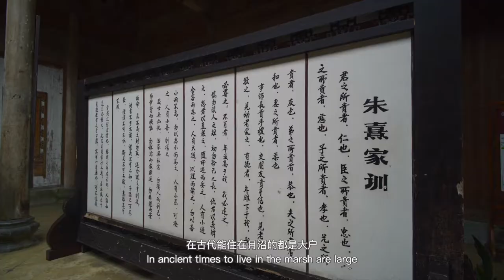带你走进皖南的水墨宏村！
专家评价宏村是“人文景观、自然景观相得益彰，是世界上少有的古代有详细规划之村落”。被中外建筑专家称为“中国传统的一颗明珠”、“研究中国古代水利史的活教材”。